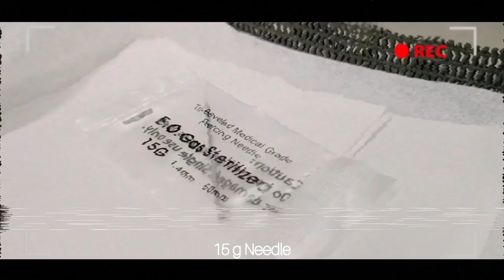Rook Piercing Experience | Actual process, Pain and After care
Finally got my rook re-pierced! Im positively thinking that this will not get rejected anymore just like the last time!

If you haven't been tagging along with my piercing journey go check out my piercing story:

This journey is all about my rook piercing pain, experience and aftercare! Make sure to be extra careful when getting a piercing and go to a reputable piercer. I hope you enjoy this video as much as i do! Its hell of a ride!

Shoutout to my piercer! ✨
Xoxo,
Sherisse ❤️